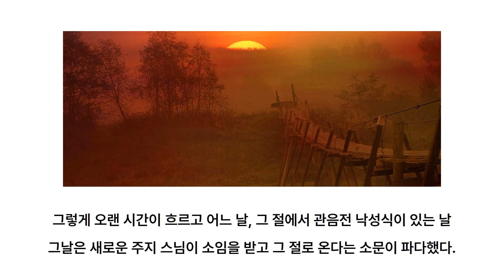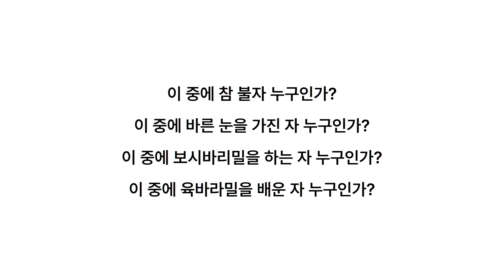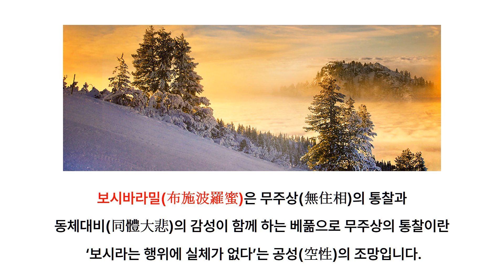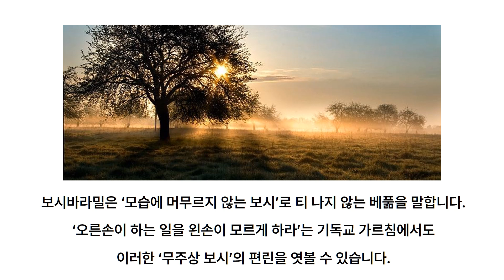[박시호의행복편지] 보시바라밀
내가 누군가에 도움을 주고 흐뭇한 마음이 든다면?
이는 어떤 거래와 같은 걸까요?
보시바라밀이란 어떤 것일까요?